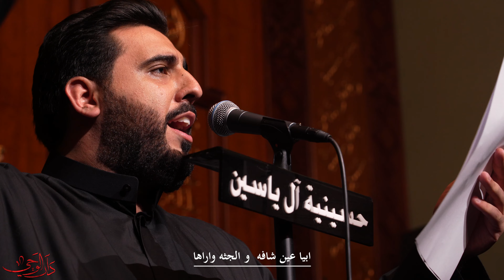الملا محمود أسيري - دار الوحي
دار الوحي

أداء الرادود
الملا محمود أسيري

كلمات الشاعر
جابر الكاظمي

مكساج
عادل بوحمد

ليالي شهادة خاتم الأنبياء و المرسلين
رسول الله محمد صلى الله عليه و آله

ليلة ٢٨ من شهر صفر المظفر لعام ١٤٤٤هـ

في
حسينية آل ياسين
بدولة الكويت